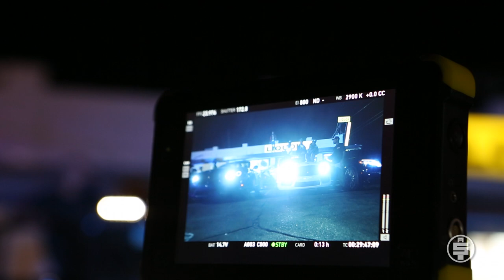Nipsey Hussle - Rap Niggas (Behind The Scenes)